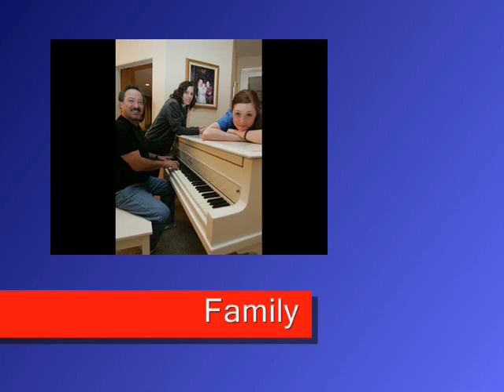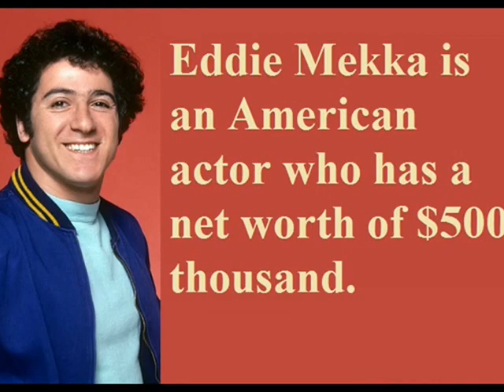Eddie Mekka - Lifestyle | Net worth | 2 Wife | house | RIP | Family | Biography | Remembering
Video shows Lifestyle net worth biography information family dating girlfriend/boyfriend house car information and facts of Eddie Mekka or Rudolph Edward Mekjian.

Eddie Mekka was actor.Eddie Mekka played well known role carmine ragusa in laverne & Shirley.Eddie Mekka married two time.Eddie Mekka first wife name DeLee Lively and his second wife name Yvonne Marie Grace.Eddie Mekka had a daughter name mia.Eddie Mekka had net worth around 500 thousand Dollar.Eddie Mekka famous Carmine on Laverne & Shirley gone at age 69.

Voice given by The best channel members/staff/employee